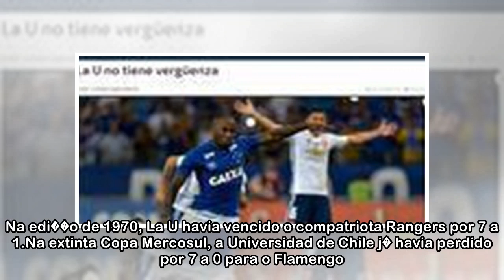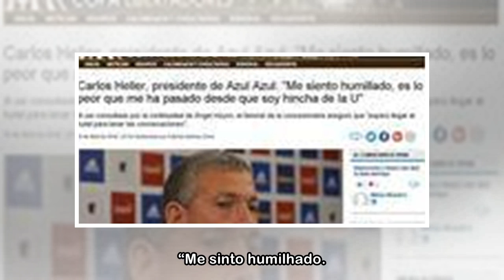Humilha��o, vergonha, surra: imprensa chilena arrasa La U ap�s 7 a 0 do Cruzeiro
COPA LIBERTADORES Presidente da La U pediu desculpas e disse se sentir humilhado por 7 a 0 Humilha��o. Assim definiu a goleada por 7 a 0 o portal Emol, ligado ao jornal chileno El Mercurio A imprensa ...